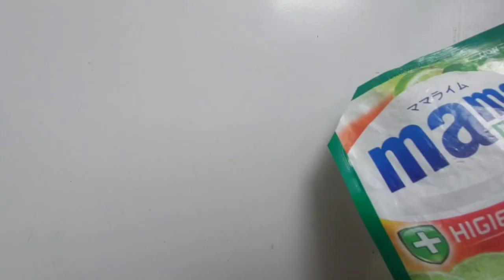Buruan Bikin sebelum tetangga pada tau !!! Idea kreatif Barang Bekas 03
hi guysss dalam video ini adalah tontonan ide ide kreatif dari barang bekas di sulap jadi barang bermanfaat